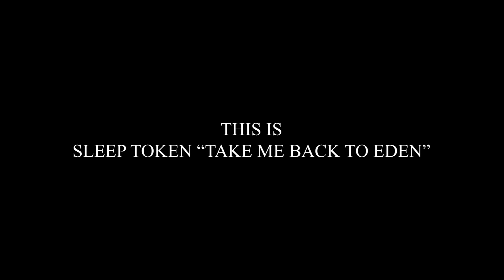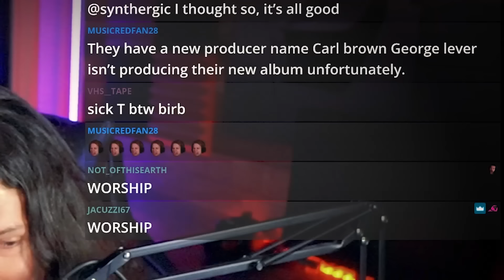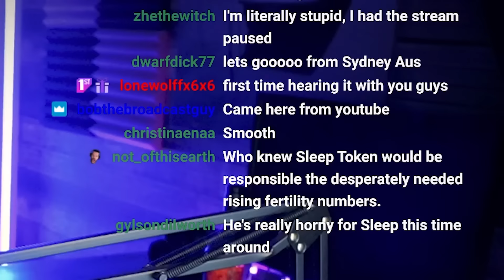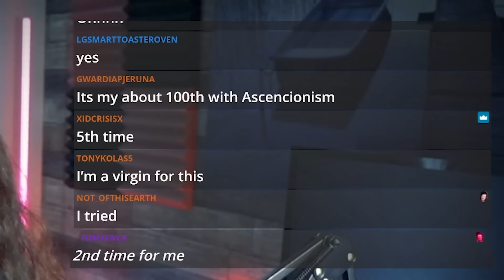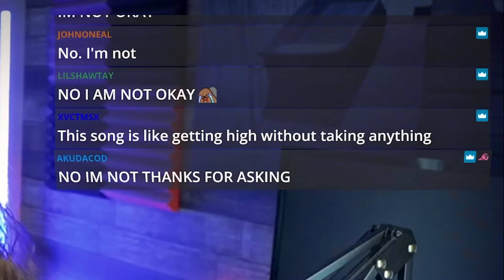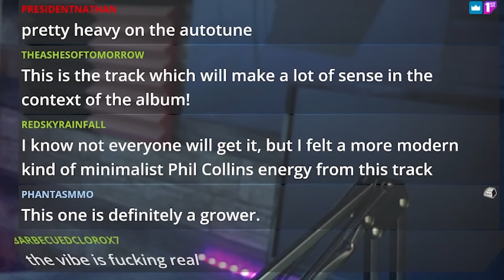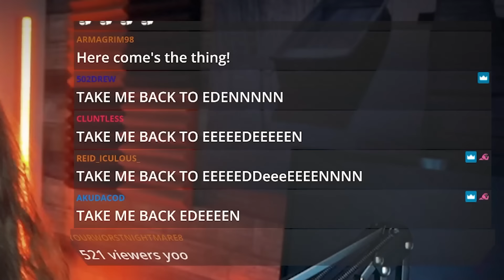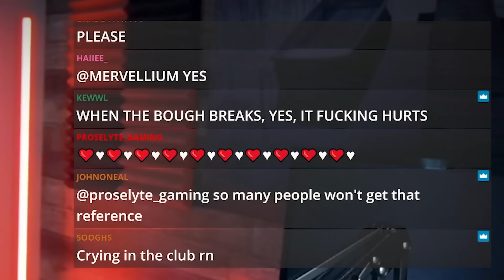First Time Listening Experience: Sleep Token "Take Me Back To Eden"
This is not just an album reaction but a first time listening experience to Sleep Token - "Take Me Back To Eden" over the span of a few months with hundreds of Sleep Token fans.